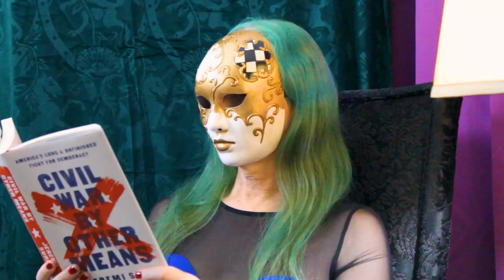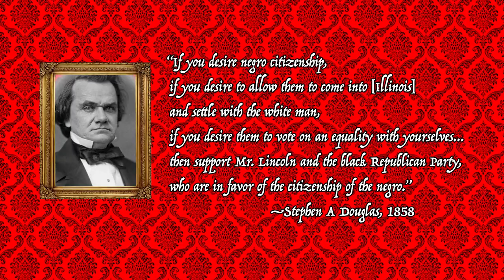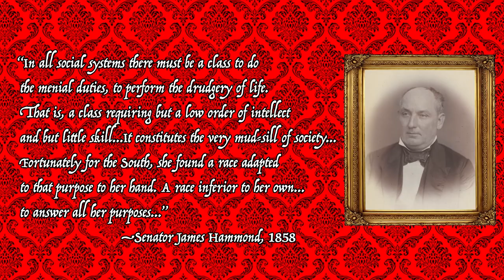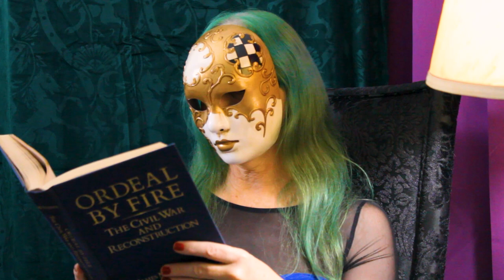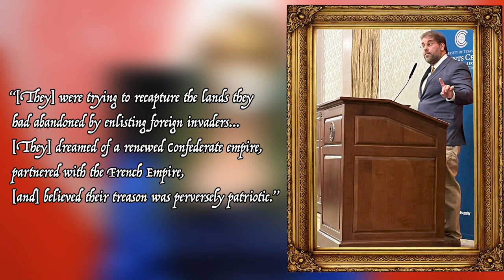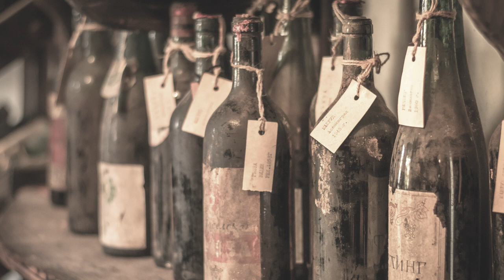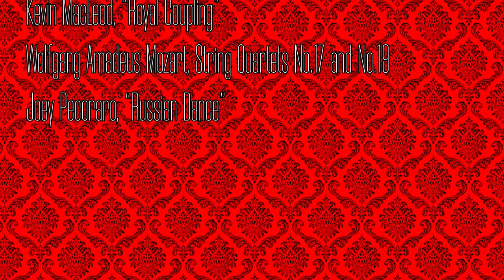Civil War: Then and Now | Sollace in Troubled Times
If today's political rhetoric seems familiar in a really negative way, that's because it's been heard before. Oracle and Barbarian explore the time before, during, and after the American Civil War, and what conservative politicians were saying then and now.
My reading for this video consisted primarily of these three books:
James M McPherson, Ordeal by Fire
As usual, the supporting segments that follow the main segment have their own stand-alone videos—